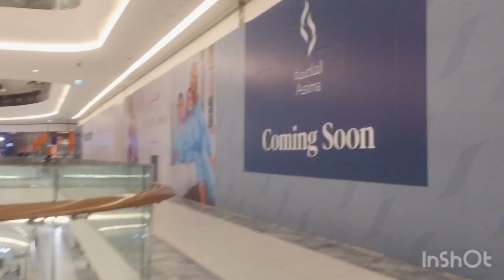Luxury Mall In Kuwait is Now Open | Al Assima Mall